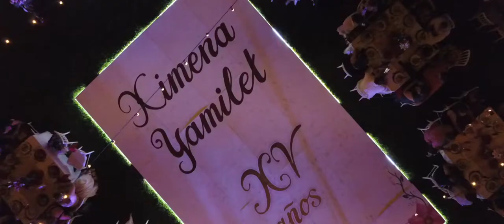huatulco XV Años Ximena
Contáctanos para documentar tu evento
Presupuesto gratis